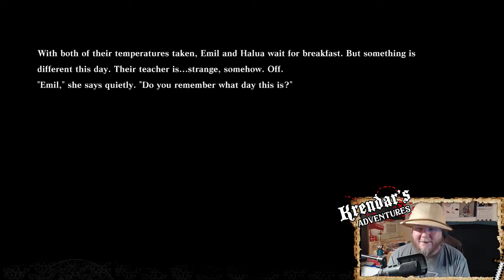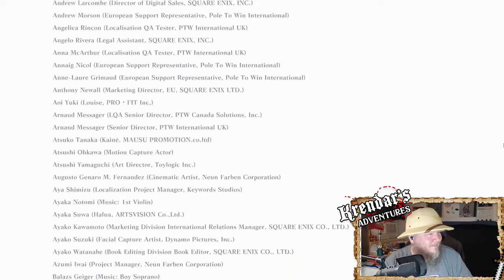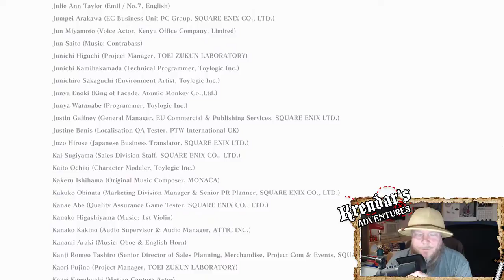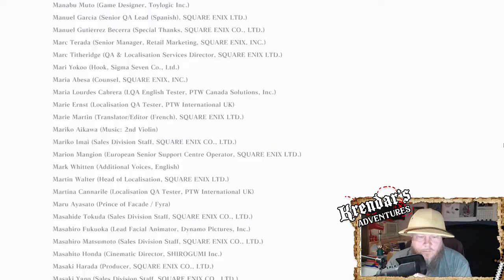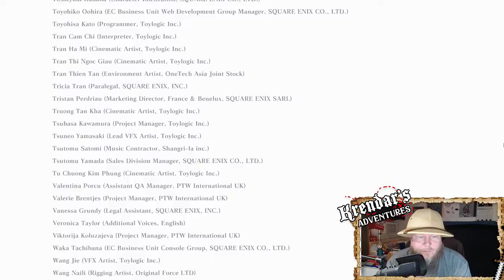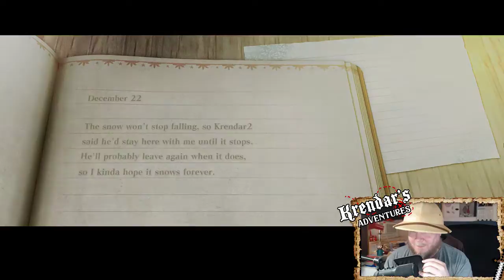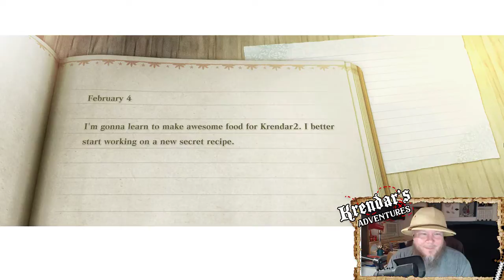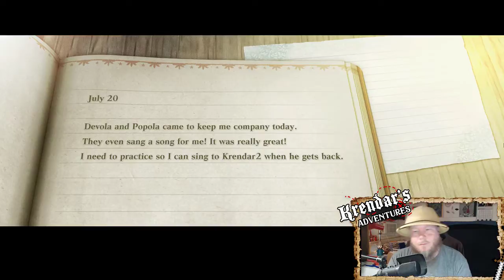Ending D | NieR Replicant | Part 36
The developers describe the content like this:

NieR Replicant ver.1.22474487139… contains adult scenes and theme, strong language in certain areas of the game, including blood, violence, criminal acts and killing.